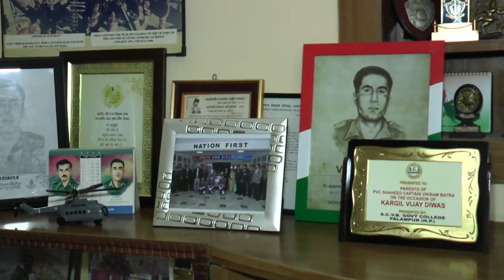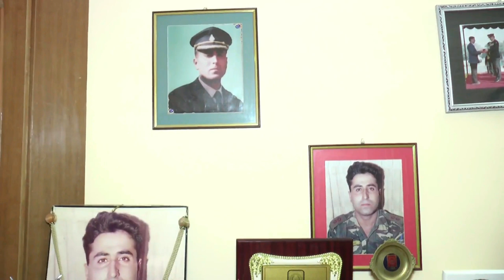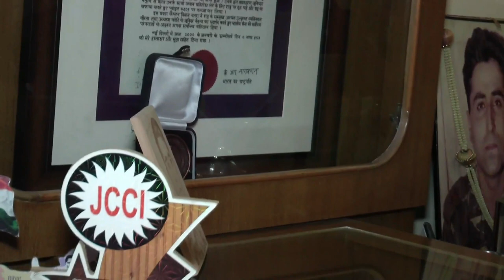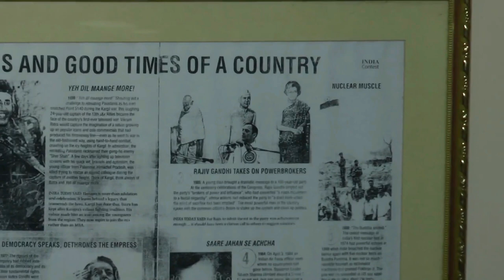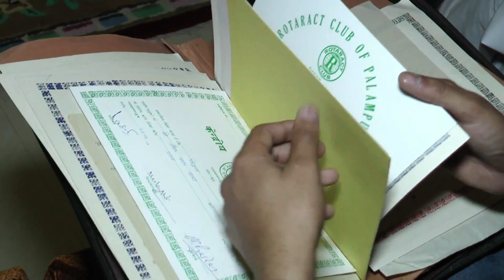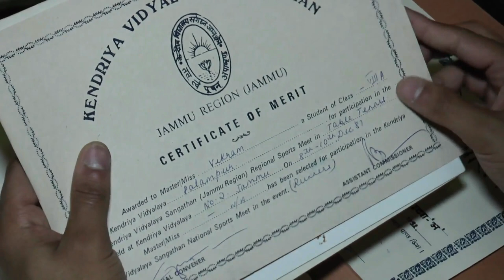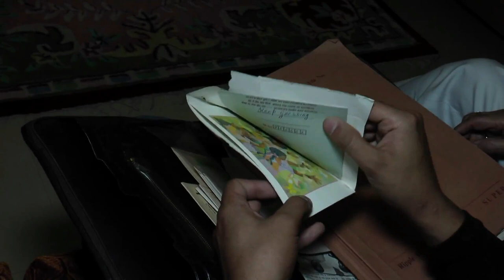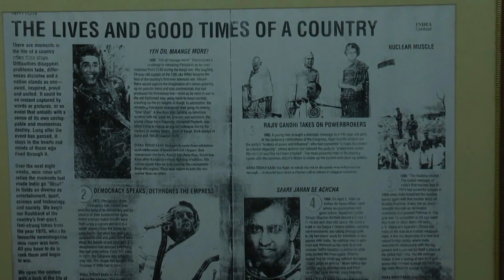Detailed museum video of Capt. Vikram Batra (Shershaah) | Met proud parents of Captain.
Video by - Ishaan Sethi
Video Grapher - Nikhil Sharma